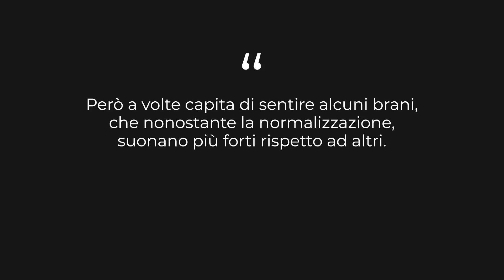UN TRICK PER AUMENTARE LA RESA DEL VOLUME SULLE PIATTAFORME DIGITALI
Vi informiamo che il 14 ottobre uscirà il video corso “Tutto sulle basse frequenze” tenuto dal Pluripremiato Mixing Engineer Icaro Tealdi e il fonico residente all’Aemme Recording Studios Daniele Poli